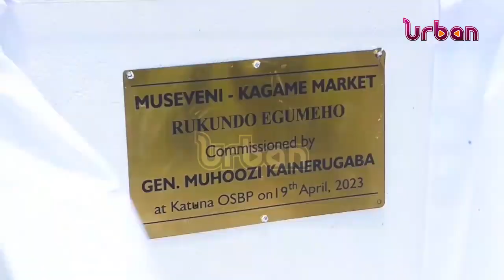Katuna border businesses continue to struggle